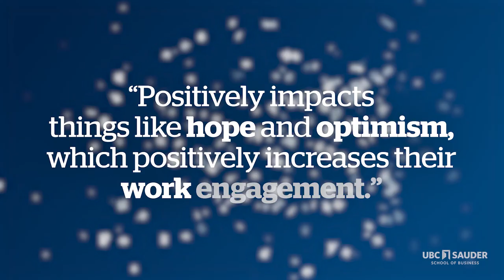UBC Sauder Faculty Spotlight: Daniel Skarlicki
In this video series, we showcase emerging research from professors at the UBC Sauder School of Business, told from the personal perspective of the professors themselves, through explanations of what excites them about their research, why they do it, and what they feel the positive social impacts of the research are. In this video, we sit down with Daniel Skarlicki, the Edgar F. Kaiser Professor of Organizational Behaviour and Professor in the Marketing and Behavioural Science Division at UBC Sauder.